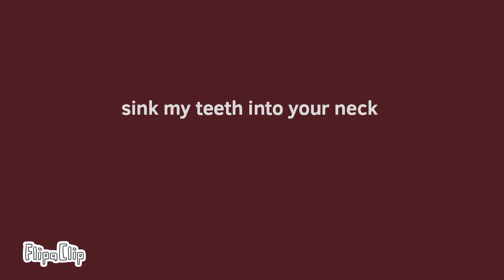VXMPRYE - remix . Animation meme - object oc (lazy)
I’ll be sure to add them to toy house and etccc wahhwha

keytii
(Key-tee)
They/them/she/her
A key wkajjs

sorry forgot the lack of posting I’m rlly tired cuz I have much other stuff to do in life so I’ll still try to provide u guys with content lawl